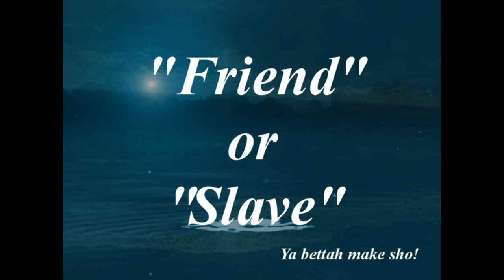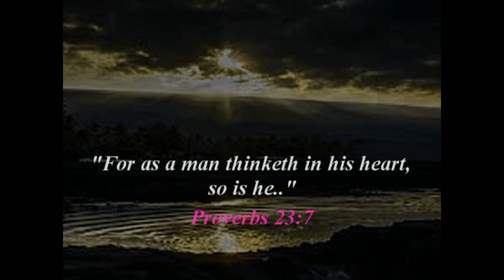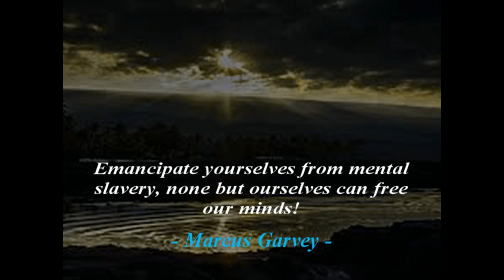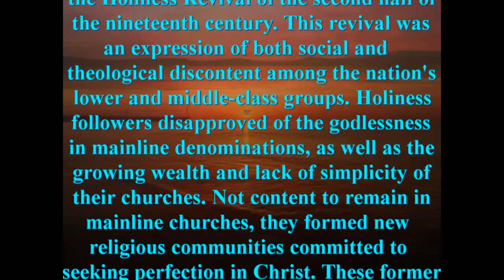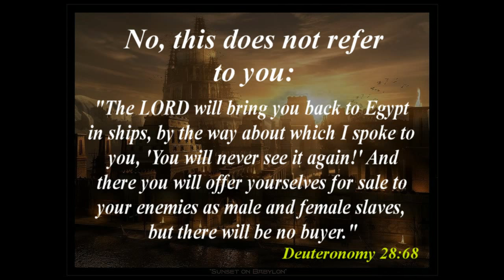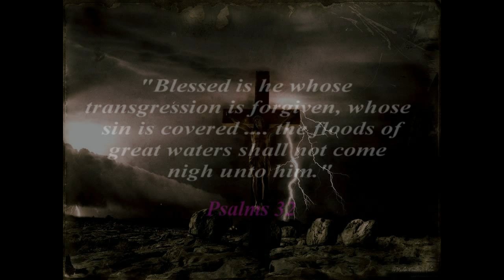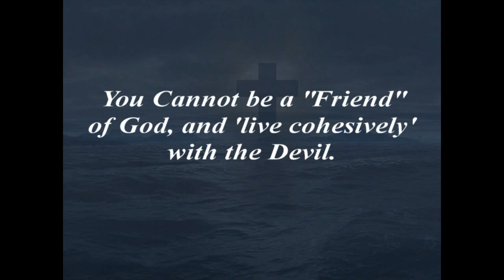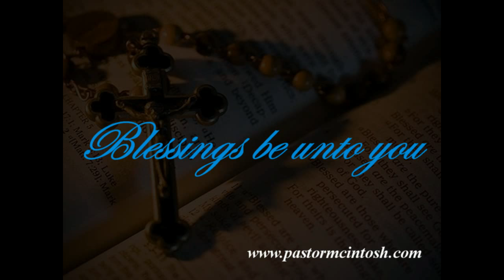Friend or Slave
Christ Jesus said, "I call you Friends."  Therefore, we 'Serve' Him [voluntarily] happily, and with singleness of heart (conscience).  Howbeit it; this is one of the largest disputes in Christiandom.